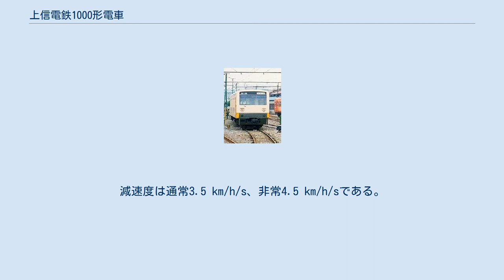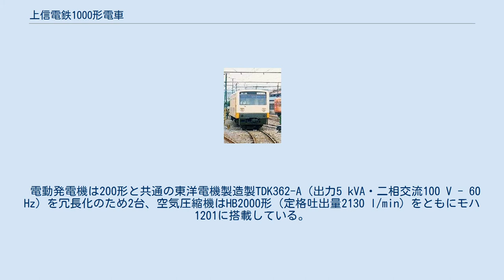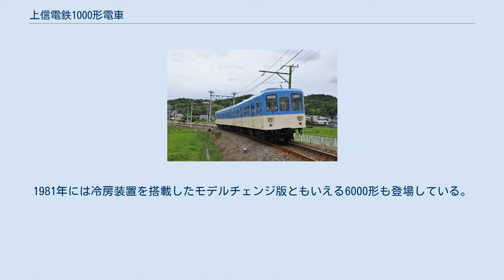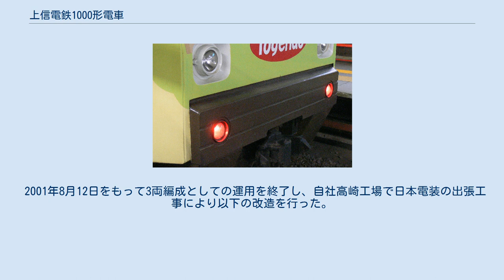上信電鉄1000形電車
上信電鉄1000形電車（じょうしんでんてつ1000がたでんしゃ）は、1976年（昭和51年）に登場した上信電鉄の通勤形電車である。
 1970年代当時の上信電鉄においては鉄道部門の収入減少が問題となっており、小口扱いの貨物の廃止や自動閉塞化、停留所の委託化による従業員数の削減などの合理化策を進めていたが、一方で当時の上信線ではラッシュ時の平均乗車率が200 %にも上り、その対策が必要とされたこと、また、折しも発生したオイルショックの影響により鉄道の利用者が増加に転じていたことにも追い風を受け、1976年に輸送力増強と旧型車の置き換えのために新潟鐵工所でクモハ1001 - モハ1201 - クハ1301の3両編成1本が新造された。
群馬県の設備近代化補助と共に、当時から気動車・客車が主力製品になっていた新潟鐵工所が、自社製電車の製造をアピールしたいと考えての売り込みもあったという。
 形式名の「1000」は、昭和51年に出場したことに由来する。
 20メートル級・片運転台・両開き片側3扉の客用扉を持つ全鋼製車体に、屋根上にはグローブ型ベンチレーターを設置するという基本フォーマットは200形と同様だが、戸袋窓は廃され、また屋根形状は雨どいから幕板までが直線的に傾斜した独特な形態の張り上げ屋根となっている。
前面デザインは3両固定編成ということから増結を想定する必要がなくなったために非貫通型になり、踏切事故対策のバンパーをアクセントとして前方視界を重視した1枚窓になっている。
 塗装はそれまでの車両とは全く異なり、沿線在住のデザイナーの意見を踏まえて決定された斬新なもので、アイボリー地に幕板部に黄色の帯を入れ、この帯を運転台直後の客室窓部分にかかるように前面バンパー直後まで斜めに下ろすというものだった。
これは1981年に登場する国鉄185系0番台の斜めストライプ塗装にも先んじる斬新なものであった。
 座席はオールロングシートである。
コスト面から冷房装置の搭載は見送られ、代わりに一両当たり7台の扇風機と車内の熱気を外に排出するために4台の排気扇が設置されていた。
また各車両の中間客用ドアの脇には車掌の車内巡回時のドア扱いの利便性を図って車掌スイッチが設置されている。
 電動車1両で走行できる200形と違い、上信電鉄では初めて電動車2両に機器を分散して1ユニットとして扱うMM'ユニット方式を採用し、主制御器には2両分8基の主電動機を制御する東洋電機製造製電動カム軸式ACDF-H8100-769Bを搭載する。
制御段数は19段（直列9段・並列7段・弱め界磁3段）で発電ブレーキは16段である。
同主制御器は加速度変更機能を有し、運転台からのスイッチ操作によって2.0 km/h/sと2.4 km/h/sを切り替えることが出来る。
減速度は通常3.5 km/h/s、非常4.5 km/h/sである。
また応荷重装置を設けており、定員200 %まで一定の加減速度を保つことが出来る。
 台車は上信電鉄において初採用となる空気ばね台車で、クモハ1001とモハ1201は住友金属工業製FS395、クハ1301は同FS095を採用した。
車体支持方式はダイレクトマウント式、軸箱支持方式はペデスタル式である。
主電動機は200形のものと同系統の東洋電機製造製の補極付自己通風型直流整流子電動機TDK806/7-Hで、中空軸平行カルダン方式・定格出力100kWである点は200形と同じであるが、本形式では2両単位の制御となり並列接続時に4基が直列となることから端子電圧が375Vとなっているほか、最弱界磁率を40%まで取ることで高速性能を確保している。
駆動装置はKD321-B-Mハスバ歯車一段減速中空軸平行カルダン駆動装置を採用し、歯車比は200形の84:15（5.6）に対して、より牽引力重視の85:14（6.07）とされた。
 電動発電機は200形と共通の東洋電機製造製TDK362-A（出力5 kVA・二相交流100 V - 60 Hz）を冗長化のため2台、空気圧縮機はHB2000形（定格吐出量2130 l/min）をともにモハ1201に搭載している。
 ブレーキ装置はやはり上信電鉄において初採用となる、日本エヤーブレーキ（現 : ナブテスコ）製HRD-1電気指令式ブレーキを採用し、常用ブレーキに加えてブレーキ故障に備えて直通予備ブレーキと手ブレーキを装備する。
その他、ブレーキ指令読替装置を搭載し、救援時などにお...